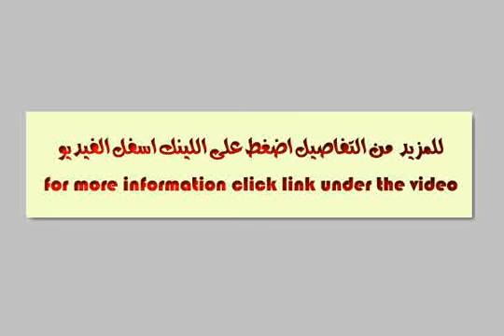محل 40 متر يصلح صيدلية للتمليك بالنزهة الجديدة - mlseg.com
- النزهة الجديده - Egypt Real Estate |    Greater Cairo |    Heliopolis |     Shop / Showroom For Sale